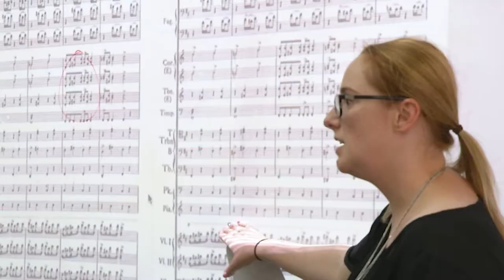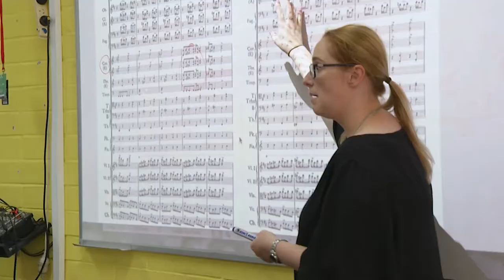Music In Practice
The Arts Faculty - Music In Practice